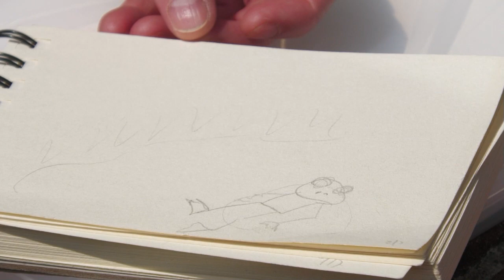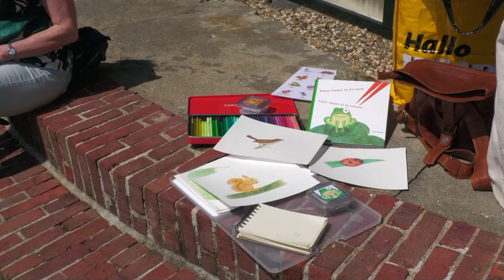Else Klomps & Kikvors Kasper | RTV Slingeland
Else Klomps en Kikvors Kasper zijn onlosmakelijk met elkaar verbonden. Van het een kwam het ander. En alles begon met een tekening. Els vertelt het levensverhaal van Kasper.